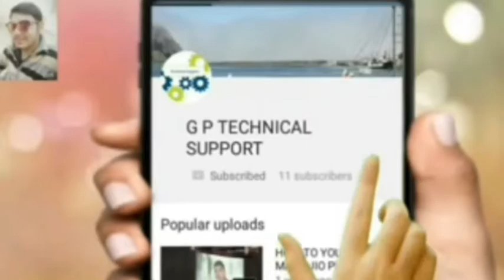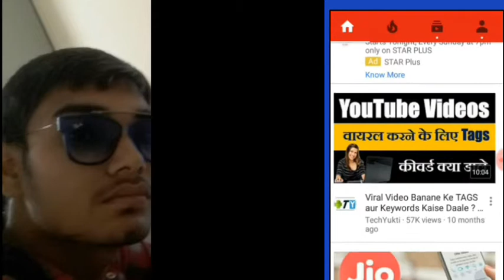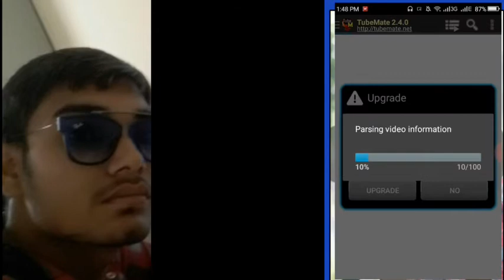BEST SECRET ANDROID APPLICATION||YOUTUBE VIDEOS AND TUBE MATE ANDROID APP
How to make tube mate
How to make tube mate video downloder

Hello dosto best secret application he ye aap Jo ki youtube ki video ko download kar sakte ho to time best mat kariye jaldi karo neeche link de diya vaha se download karlo
Or jese hi aap link par tach karoge to aapke samne download tube mate likha huaa aayega us par tach karni he or aapka apk download ho jayega to kesa laga aapko application muje umeed he aap ko acha laga hoga

Featured App!

Gp technical support

                  THENKS FRIENDS